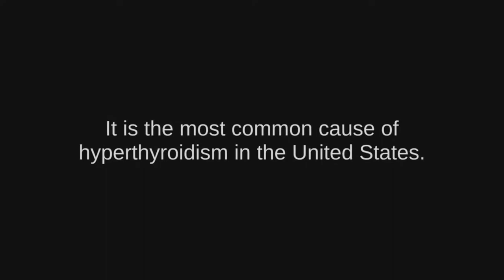Graves' Disease | Hyperthyroidism Remission - My Story Part 3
This is part 3 of my story of remission. In October 2019 I was diagnosed with hyperthyroidism and specifically graves disease. This is my personal experience and symptoms.